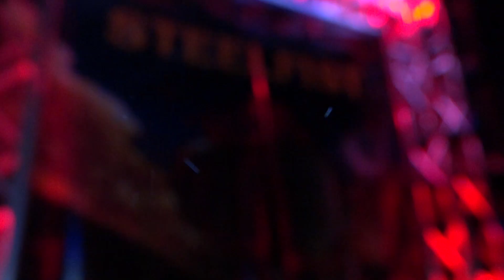SteelFist 91: MAYHEM - Austin Bowden VS Mark Gonzalez